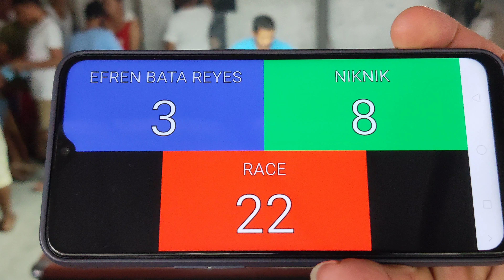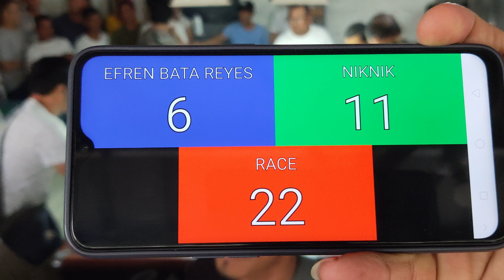Part 2 | Efren 'Bata' Reyes VS. Niknik Nueva Ecija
july 29,2019